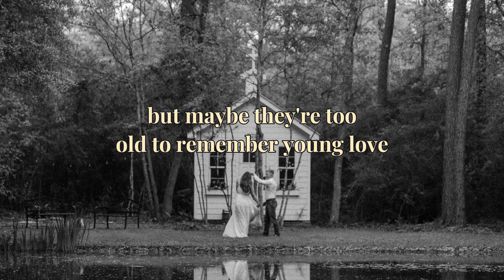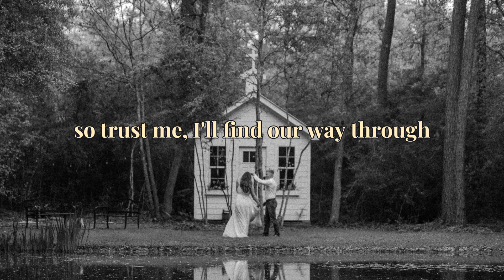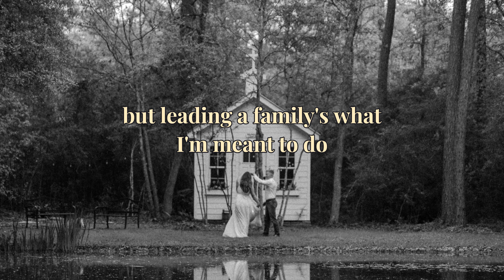Jonathan - Forever's a Moment With You (Official Lyric Video)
Written and performed by Jonathan